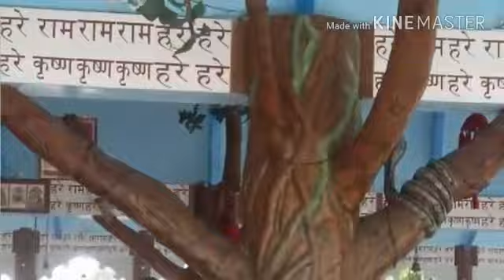Utpal & family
Utpal & familys